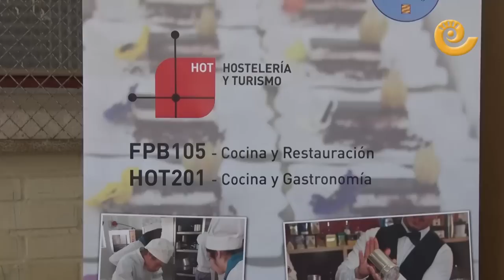3ª Feria de la Formación Profesional en el Bajo Aragón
Más de 500 alumnos del Bajo Aragón Histórico han participado este viernes en la tercera edición de la feria de la FP en el Bajo Aragón, una cita organizada coincidiendo con la Semana de la Formación Profesional